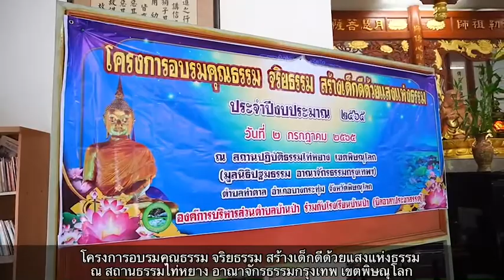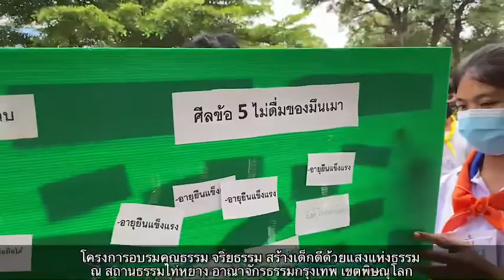ค่ายเยาวชน ครั้งที่ 1 เขตพิษณุโลก